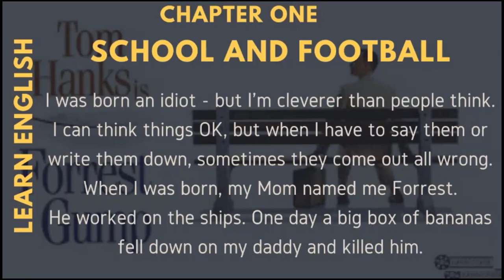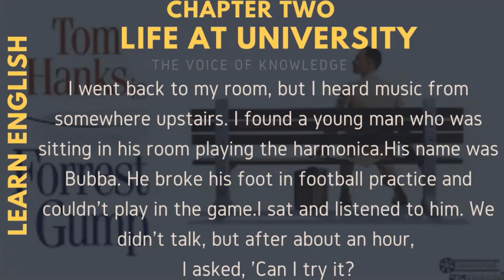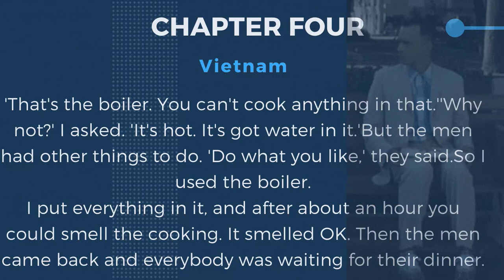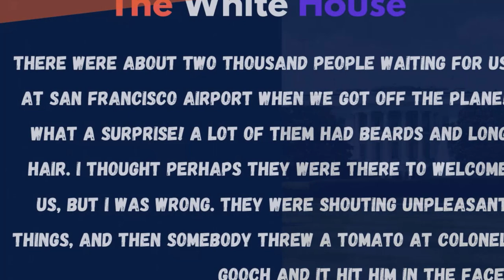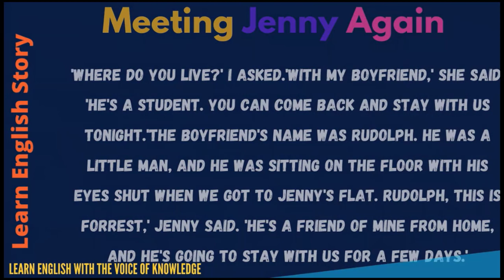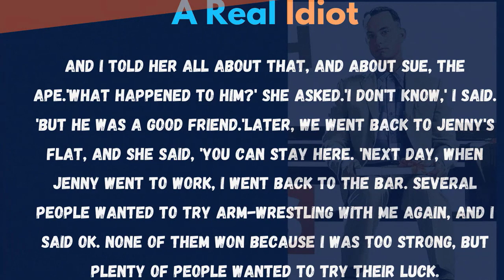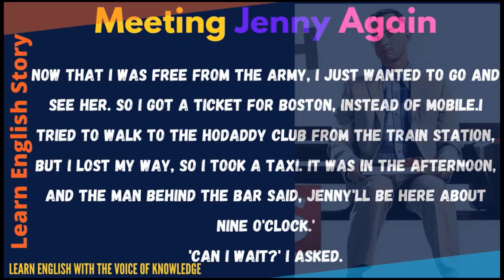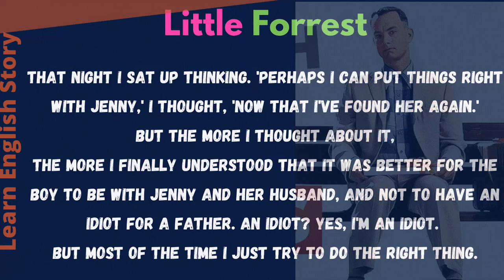FORREST GUMP FULL ENGLISH STORY WITH SUBTITLE THE VOICE OF KNOWLEDGE AUDIOBOOK